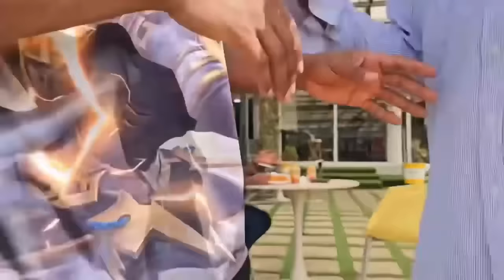No Mercy For Father Ankrah 😳